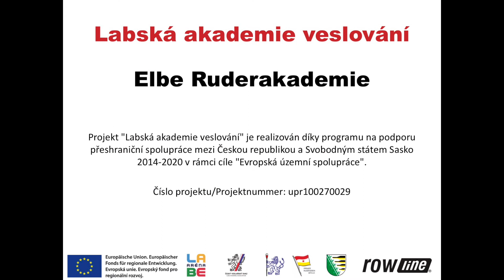start: praktické ukázky